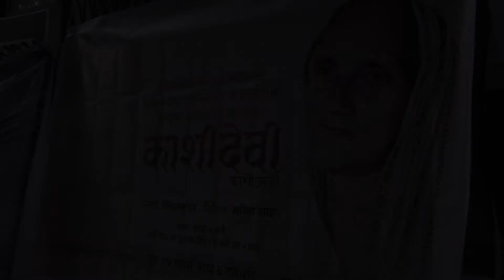Ram Chandra Jha on Maithili Play "KASHIDEVI"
Senior Leader Ram Chandra Jha praises team KASHIDEVI after watching the play at Sarbanam Theatre , Kalikasthan, Kathmandu.